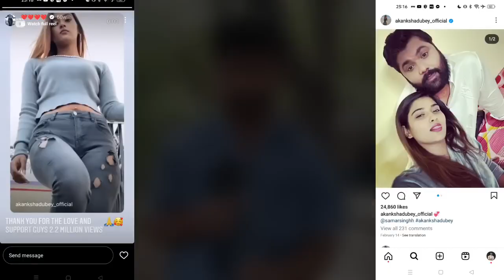तो ये है आकांक्षा दुबे का कातिल ? आकांक्षा दुबे की मां ने खोला बड़ा राज !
ये है आकांक्षा दुबे का कातिल ? आकांक्षा दुबे की मां ने खोला बड़ा राज !
RIGT!..akankshapurimovie akanksha bhojpuri patnapolice akanshadubey varanasi bhijpuriallviralvideo bhojpuristatus ravi_bhatt samarsingh samrsingh bhijpuriallviralvideo bhojpuri_whatsapp_status bhojpuriindustrynews patnapolice pawansingh #khesarilalyadav